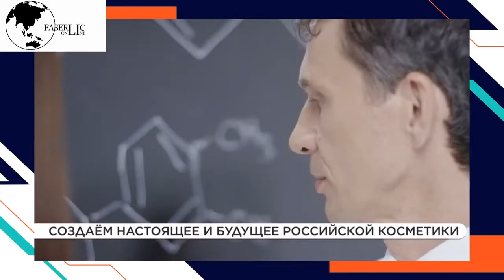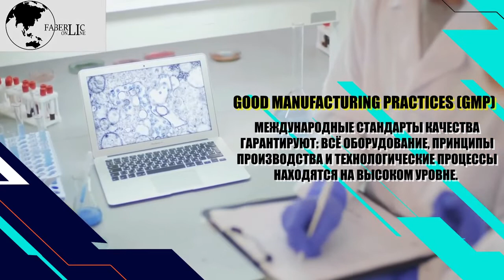Почему я выбрала Фаберлик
Хочешь иметь скидку от 20% и получить подарок 🎁 регистрируйся по ссылке 🔻

Хочешь построить бизнес с Фаберлик? Присоединяйтесь в самый быстрорастущий проект 🔻